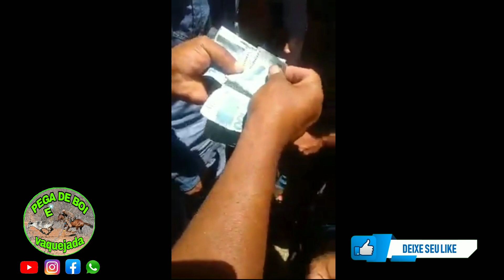As apostas são pesadas e com muita usura nas corridas do Boi salgadinho